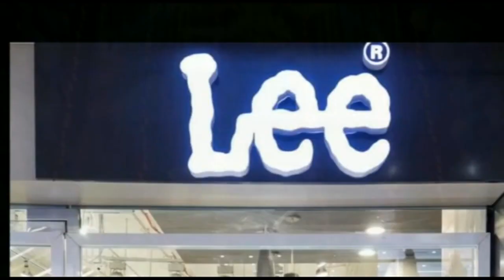बेगूसराय : स्कूली बच्चों से भरी एक बस एनएच 31 किनारे पानी भरे गड्ढे में पलट गई